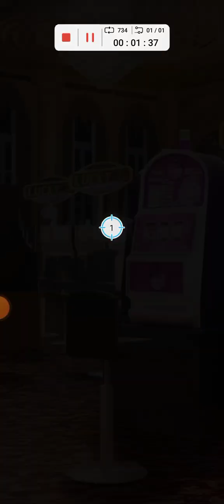pregnant with Prince